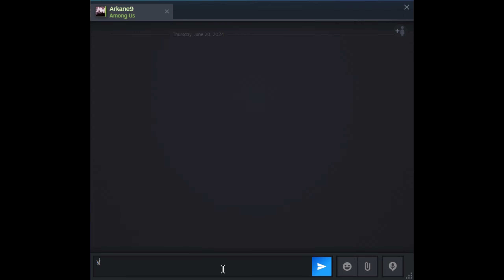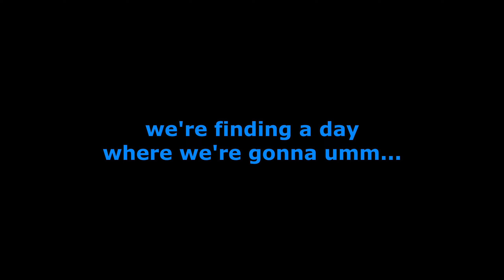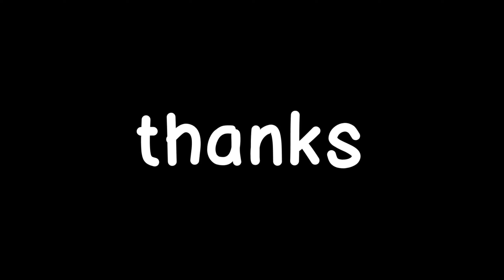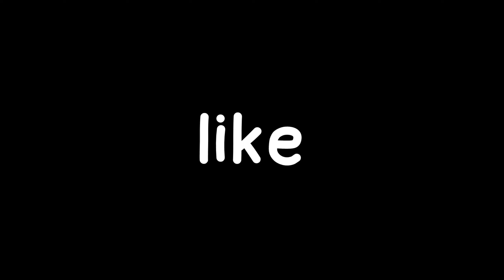Barrel Bottom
yes i am still working on the cs videos